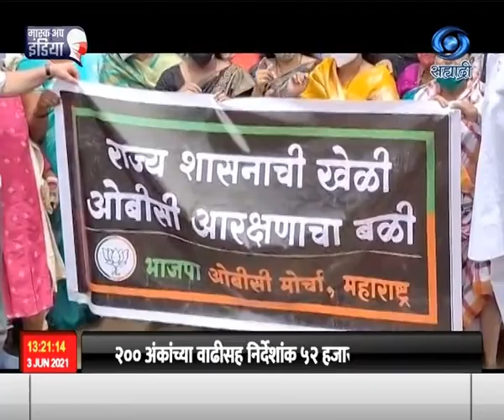इतर मागासवर्गीय समाजाचं राजकीय आरक्षण रद्द केल्याच्या निषेधार्थ भाजपाच्या वतीनं आज राज्यात आंदोलनं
इतर मागासवर्गीय समाजाचं राजकीय  आरक्षण रद्द केल्याच्या निषेधार्थ भाजपाच्या वतीनं आज राज्यात ठिकठिकाणी आंदोलनं करण्यात आली. मुंबईत भाजपाच्या  प्रदेश मुख्यालयासमोर,  निदर्शनं करण्यात आली.
    सांगलीत भाजपच्या पदाधिकारी आणि महिला कार्यकर्त्यांनी कृष्णा नदीच्या पात्रात उतरून जलआंदोलन केलं.
    उस्मानाबाद इथं ही  भाजपानं जिल्हाधिकारी कार्यालयावर मोर्चा काढला आणि राज्यातल्या आघाडी सरकारनं ओ बी सी समाजाला आरक्षण पुन्हा मिळवून द्यावं, अशा मागणीचं निवेदन जिल्हाधिकारी कौस्तुभ दिवेगावकर यांना सादर केलं.
    नाशिक आणि नांदेड इथं ही ओबीसीच्या आरक्षणासाठी जिल्हाधिकारी कार्यालयासमोर आक्रोश आंदोलन करण्यात आलं.